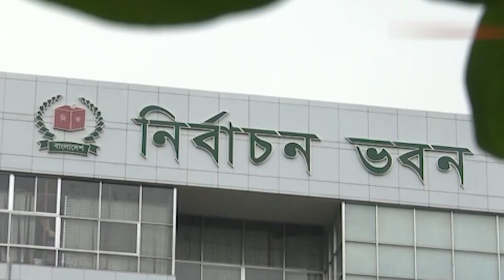দ্বাদশ জাতীয় সংসদ নির্বাচন তফসিল কবে ।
২০২৪ সালের জানুয়ারি মাসের প্রথম সপ্তাহে সংসদ নির্বাচন

OUR ASSOCIATES